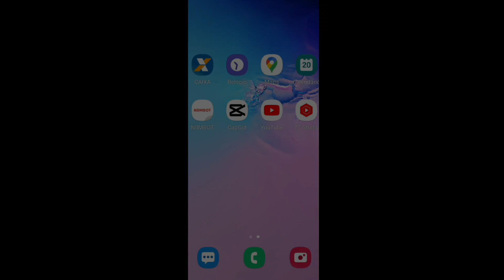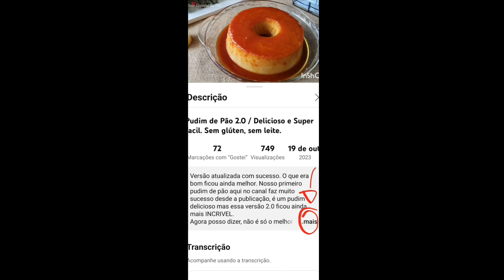Bolo Marmore de Aveia | Fácil, sem farinha de trigo, sem leite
Quer aprender a fazer as melhores receitas sem glúten e sem leite?
Conheça nossos materiais abaixo e escolha o mais adequado para você.

🍞🍩 Mini curso online Pão amanteigado/Donuts/Bisnaguinhas recheadas.
Oferta de lançamento.

📒Livro de receitas digital "80 receitas sem glúten e sem leite"

📍 Bolo Marmore de  Aveia
3 ovos
115g açúcar
85 óleo vegetal
95 farinha de aveia (sem glúten se necessário)
90 farinha de arroz
35 amido de milho
60gr leite vegetal
20gr cacau em pó
Pitada de sal
1 colher (cha) essência de baunilha
1 colher (sopa) fermento em pó

● Forno pré aquecido a 180 graus por aproximadamente 45 min.
● Curte o vídeo se gostou da receita.
● Me conta de qual cidade/estado você está me assistindo.

Te vejo em breve 😘